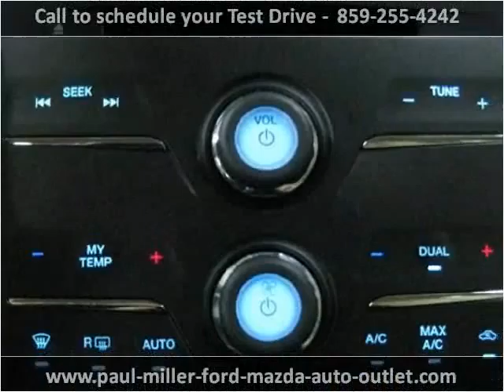2013 Ford Taurus New Cars Lexington KY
This 2013 Ford Taurus is available from Paul Miller Ford, Mazda, Auto Outlet.